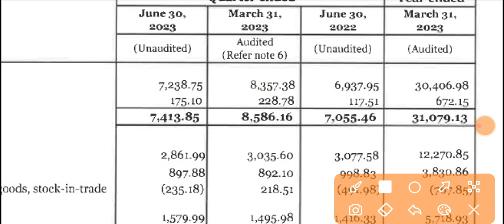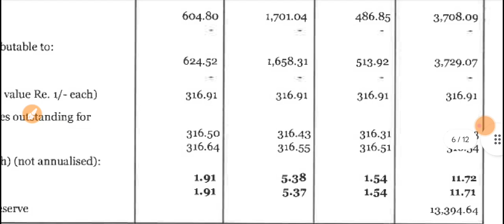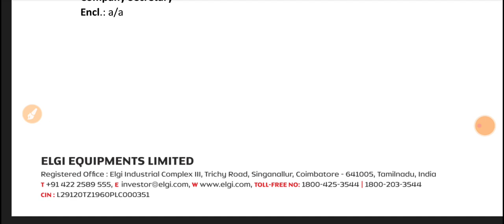Elgi Equipments Q1 Results 2023 🔴 Elgi Equipments Result 🔴 Elgi Equipments Latest News 🔴 Elgi Share